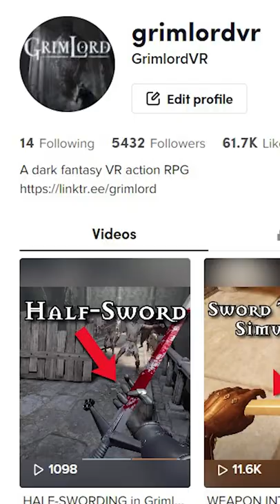What Will Grimlord VR Cost